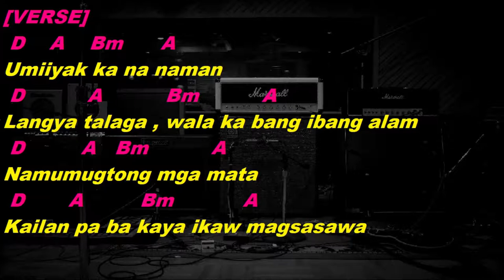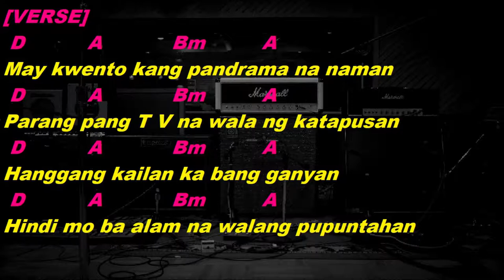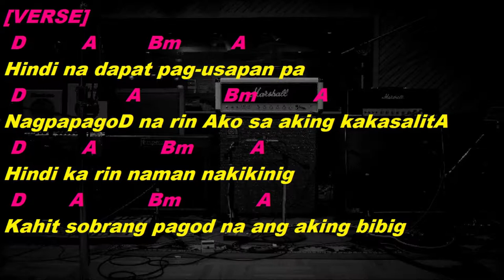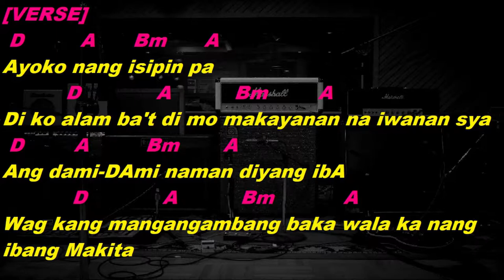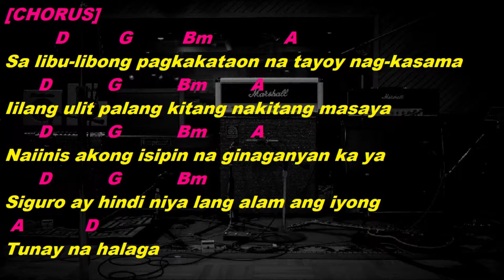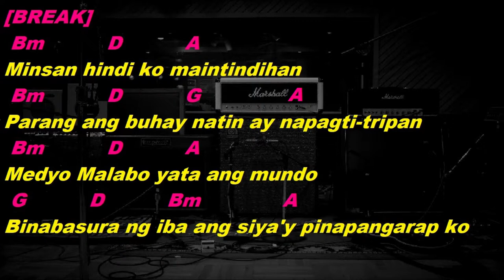Parokya Ni Edgar - Halaga (Drums Only, Lyrics & Chords)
halaga
parokya ni edgar
parokya ni edgar halaga
parokya ni edgar halaga drumtrack
parokya ni edgar halaga drum Cover
parokya ni edgar halaga drums only
parokya ni edgar halaga lyrics
parokya ni edgar halaga chords
parokya ni edgar halaga guitar cover
parokya ni edgar halaga cover
parokya ni edgar halaga guitar backing
parokya ni edgar halaga karaoke
halaga drumtrack
halaga drum Cover
halaga drums only
halaga lyrics
halaga chords
halaga guitar cover
halaga cover
halaga karaoke
tunog kalye
pinoy music
guitar cover
drumtrack
drumtracks
drum track
drum Cover
drums only
lyrics
chords
guitar cover.